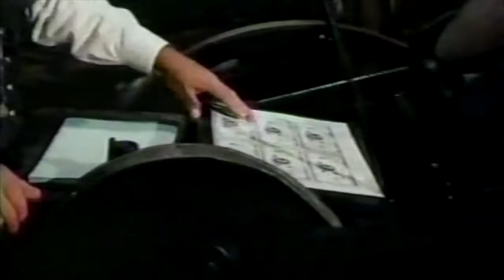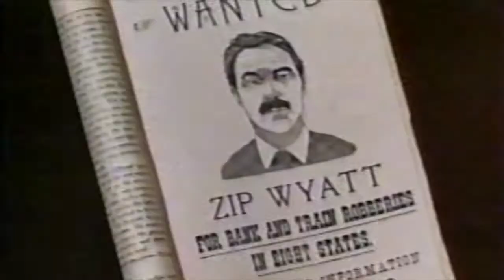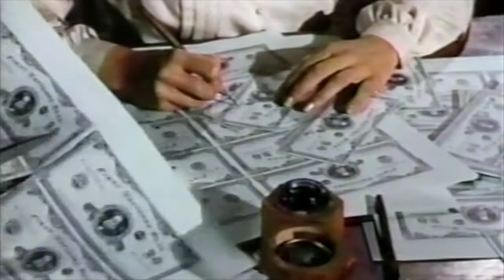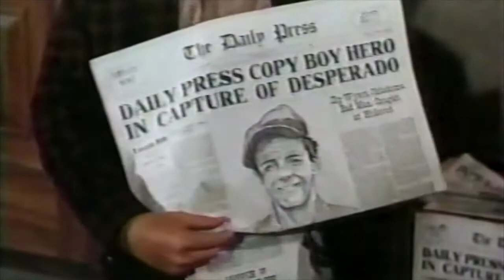Disney : The Adventures of Gallagher Episode / Part 3 ( Wonderful World of Color )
Disney's The Wonderful World of Color presents The Adventures of Gallegher Part 3.

An energetic newspaper copyboy in 1889 wants to become a reporter, and he is soon more deeply involved in his stories than he had expected. When he discovers a bank robbery, he helps the reporter, Brownie, to apprehend the four-fingered culprit. Stars Roger Mobley (Gallegher), Edmond O’Brien (Jefferson Crowley), Jack Warden (Lt. Fergus), Ray Teal (Snead), Robert Middleton (Dutch Mac), Harvey Korman (Brownie), Philip Ober (Hade), Bryan Russell (Jimmy). Based on a book by Richard Harding Davis.